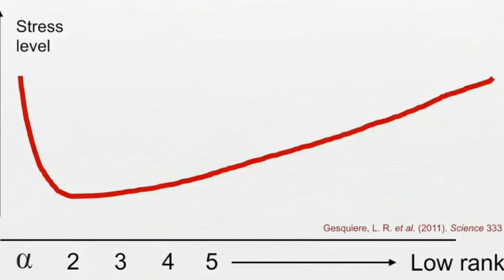Альфа: версия Франса де Вааля | исследования иерархии у приматов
Альфа у обезьян: тезисно по докладу на TED.
От одного из авторов самого термина.